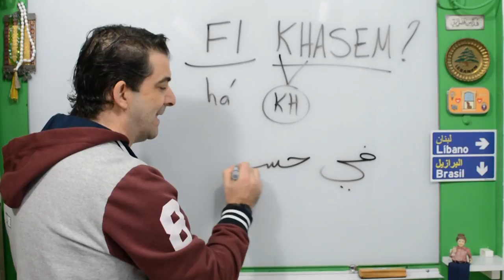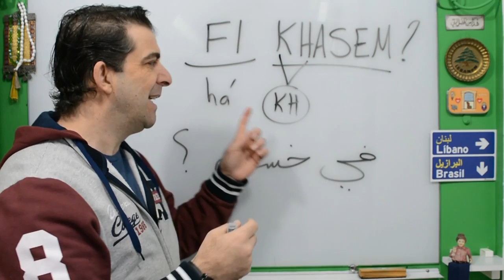Como dizer em Árabe "Tem desconto?" ÁRABE em 1MIN.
Aprenda também com o Fale Árabe no Instagram!

SALAM!